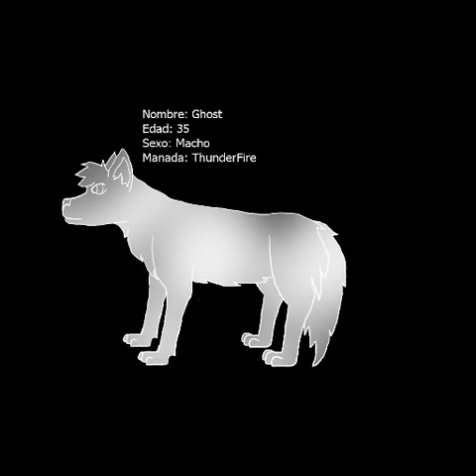audiciones serie The Four Elements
BlueFire se cambia a guerrera ya que el OC de mi hermana sera lugarteniente de ese clan.

cosas para poder salir:
- tener whatsapp o algo para que pueda tener sus voces.

Si quieren pueden hacer mas de 1 voz y da igual la edad que tengas, si quieres participar, adelante :D